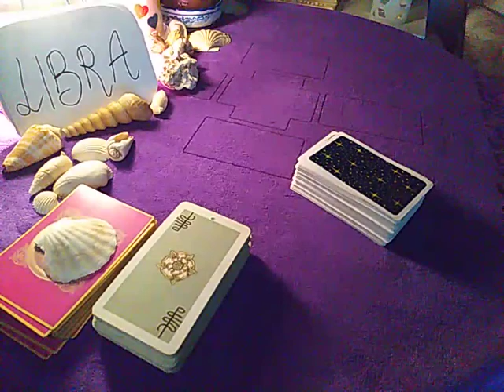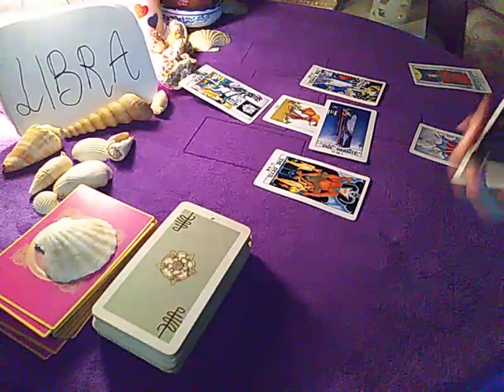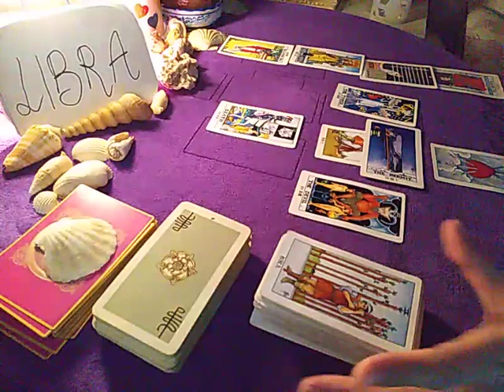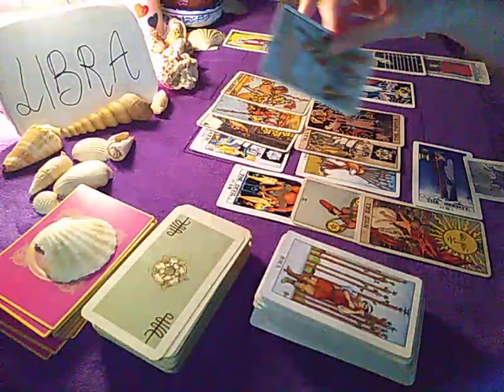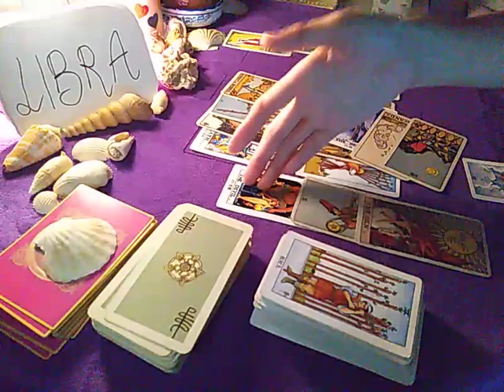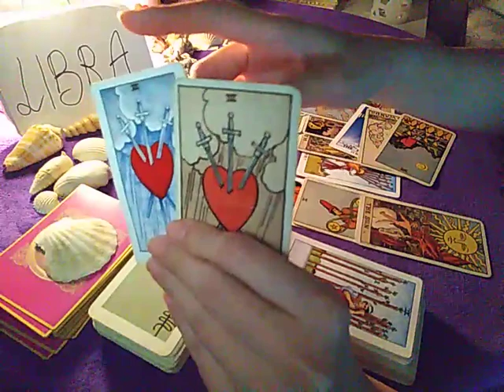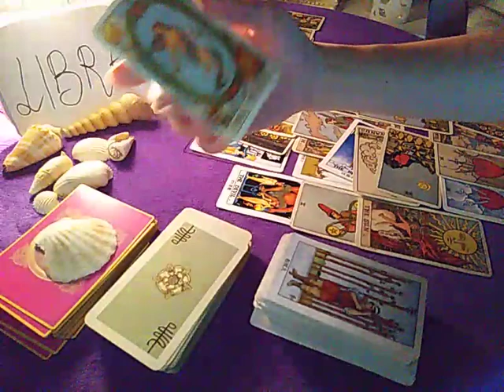LIBRA ❤️ NEW CYCLE BEGINS.... ❤️ JULY MONTHLY LOVE READING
Sorry Libra for the bad sound quality. I forgot to pin my mic :/

Monthly Love Reading is a tarot reading for all 12 Zodiac / Astrological signs on the 1st of each month, providing insights to general love messages.

*New Pricing*

2 questions (approx 15 minutes reading) - USD 25/ MYR 100

4 questions (approx 30 minutes reading) - USD 50/ MYR 200

* I don't read comments on my channel for valid reasons.